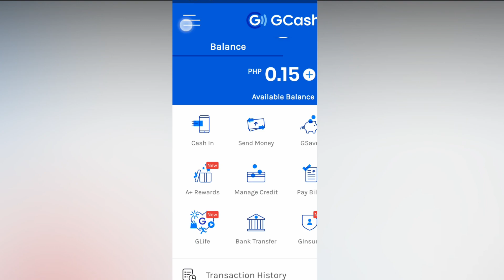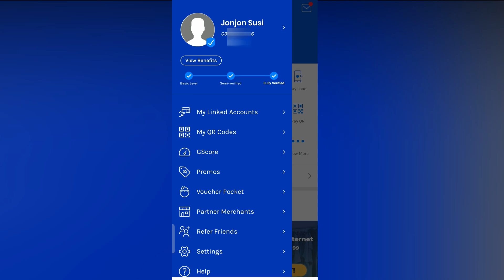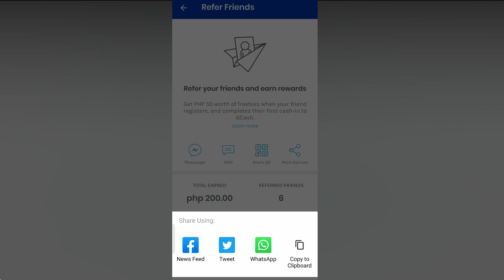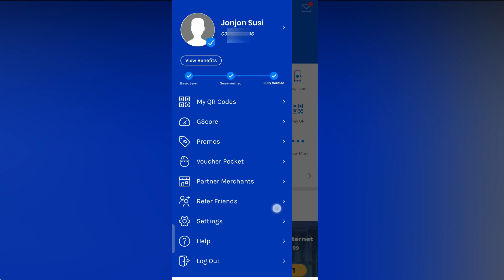Paano Malaman ang Account Number sa Gcash | Saan Makikita ang Gcash Referral Code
Gcash Tutorial: Paano Malaman ang Account Number sa Gcash at Saan Makikita ang Gcash Referral Code (2021)

Hi Guys, Sa video na ito ay ipapakita ko sa inyo kung pano malaman ang Gcash account number at kung saan niyo makikita ang inyong Gcash referral code. Na kung saan ay kinakailangan na malaman niyo para kumita sa pag iinvite sa Gcash.